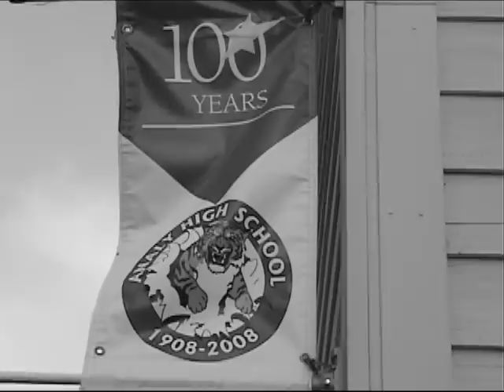Analy - It's Friday Rap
Quinn & Ren's tribute song to Analy High School.  As seen on It's Friday #13

There should be better quality now...

Kickin rhymes like I'm lookin at the times
Entering the library to expand my mind
I gotta rhyme and rip while I'm rippin and rhymin
(Some people call me Nigel) and some people call me Simon
Sublime flyin high with knowledge
I'm gonna miss this dude when I go off to college
I gotta cool pal that I met at school
A new pal (the princiPAL?) yeah, Mr. Heller's HELLER cool
Clack clack is the sound of my backpack
Rollin so smooth on the school's new black track
It's my duty to rap a little rap
Cuz I got more rhymes than our school's got cats

Yo, back at school and I'm late to class
Tell a tardy sweep teacher she can kiss my (feet!)
Wit the sawed-off shotgun back up in the house
Spittin heat like a dragon spittin fire out the mouth
(Student parkin lot) Yeah, that's where it goes down
Coolin out after class til the narcs shut us down
So whatchu want? Did we step up in your scene
Kid we got a hundred strong for our intramural teams
(Lookin mean in the east wing) Let me do my G thing
(Catch you out of line) we got a one Guerrero SWAT team
Dome on piece and floor 2 on lock
We go to PE class to yell at kids who walk
From the auto to the wood shop, we flowin to the tip top
(Ren and Quinn are back again) so listen to the beat drop

Best on the west coast, come and get some
Get up now lets go, Tiger's #1
Bust my gun, Ren and Quinn gettin jumped
Lalalalalalalalaaaa